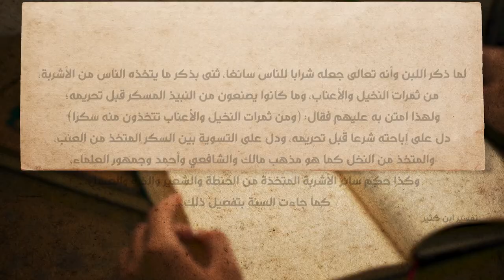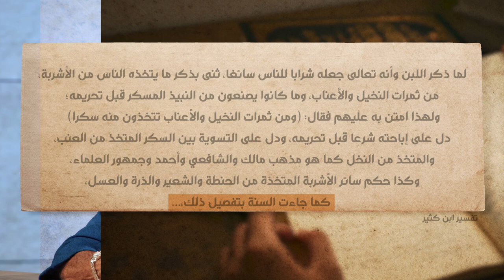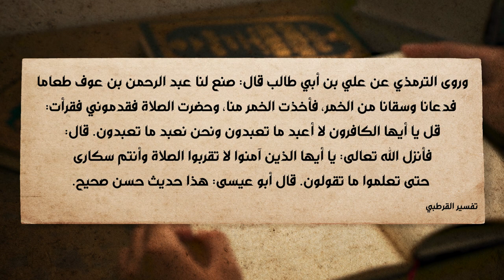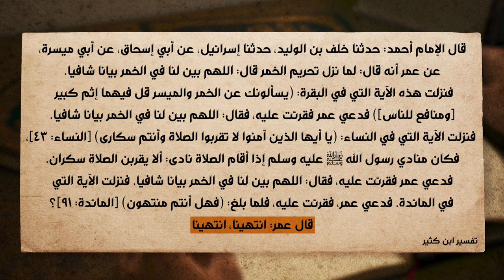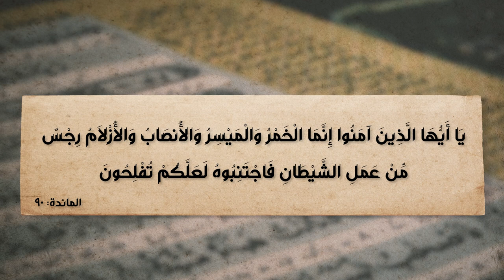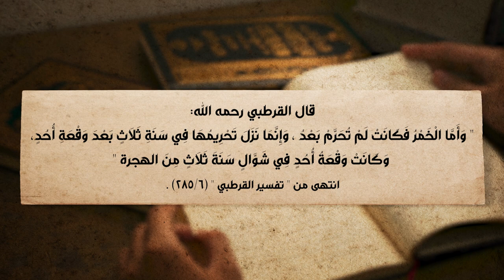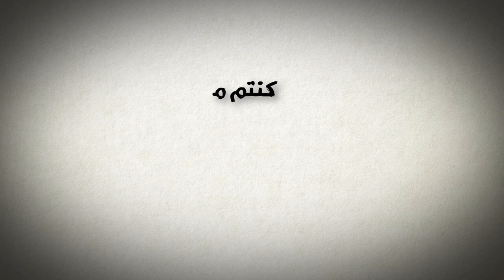برنامج الإسلام تحت المجهر | الحلقة 37 | الإسلام والخمر